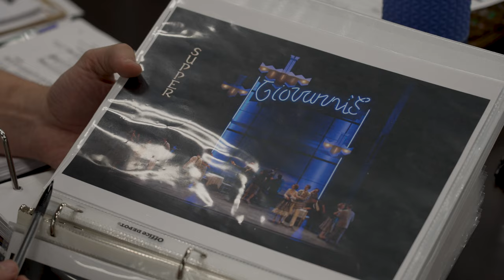SIDEBAR Don Giovanni: Shades of Film Noir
A lecherous anti-hero. A dangerous femme fatale. Neon lights, dynamic shadows, and flamboyant glamor. All within the rich narrative and music of one of the greatest operas in the genre.

This is film noir. This is Don Giovanni.

Listen to stage director Kristine McIntyre talk about what inspired her to draft up a reimagined Don Giovanni, one that accentuated the beauty and intrigue of the original work while using elements of an iconic film style to highlight fresh nuances of a piece entrenched in the annals of opera history in this latest SIDEBAR!

Produced by The Atlanta Opera Film Studio